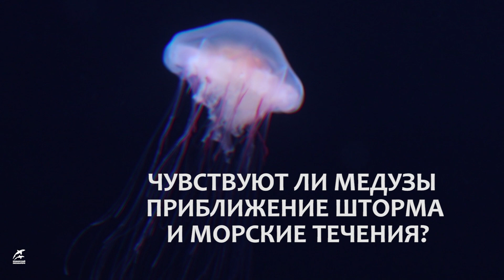То, что вы хотели знать о медузах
После прямого эфира о медузах продолжили поступать вопросы об этих желетелых, начальник отдела содержания экзотических гидробионтов Приморского океанариума Марат Хайдаров ответил на самые интересные из них.